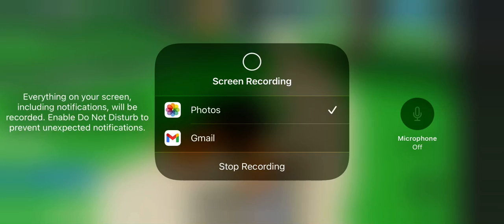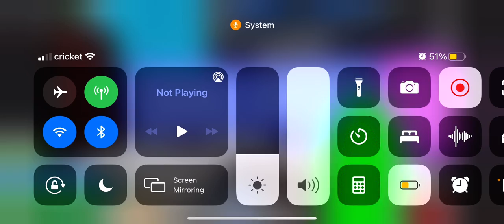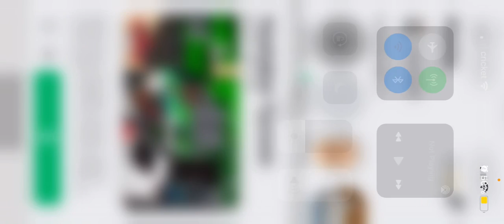March 26, 2022